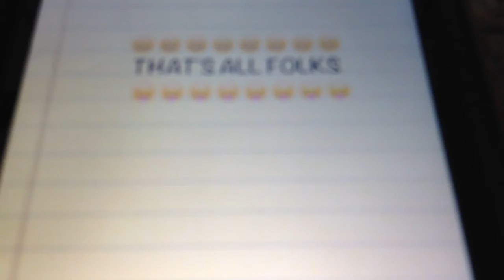Random clips 3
Sorry random clips 2 wouldn't work sooooo.